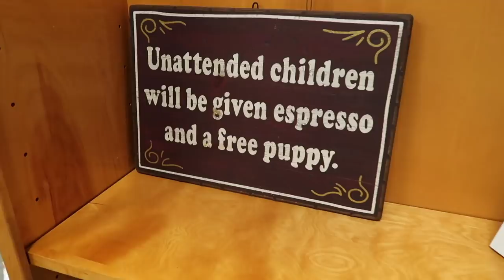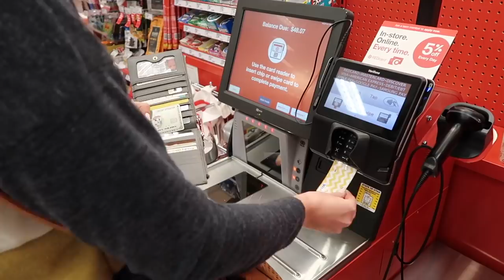FUN DATE IDEAS | DOUBLE DATE GAME NIGHT | FIRST DATE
Looking for fun date night ideas?! Learn fun date ideas and fun things to do on a date with a boy or girl. We show you fun ideas you can do with your family and friends for a double date. We play Settlers of Catan, a great game to play with family and friends, and a great game for game night or family game night. These fun games for dates make every date night fun and exciting. Learn creative date ideas to make a fun date whether it's a single date or a double date. Play fun games with family and friends.

We're back!! In today's episode we introduce to you Brittany's sister and her boyfriend, Michelle and Nate!! You guys are going to LOVE them!! They are SO funny and make everything SO fun!!

⭐️ Thank you ALL for supporting us by watching this episode!! We seriously never could've gotten this far without your support! 👏

📣 We want YOU to learn more about us and we want to learn more about all of YOU! Please comment something unique about yourselves or any questions you have for us and we'll do our best to answer all of them!

🔥 OUR Q&A IS COMING UP SOON PLUS A FUN GIVEAWAY TO SHOW OUR THANKS TO ALL OF YOU!

Jarrod, Jarod, Jerad, Jerod, Brit, Britney, Brittney, Britany, Who is Jared and Britt's puppy, Finn, Fin, Finley, Finnley, puppy,